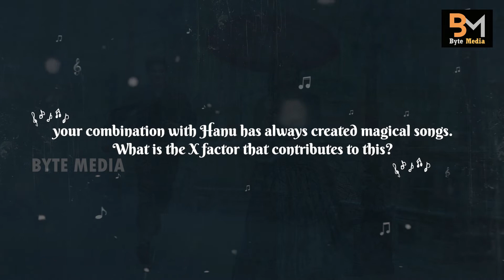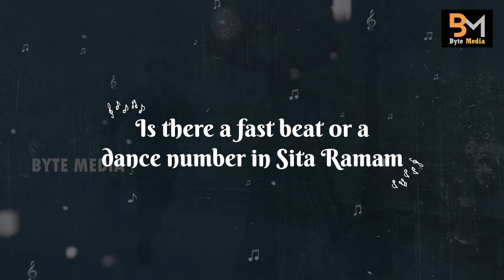Sitaramam Music Composer Vishal Chandra Shekar Candid Interview | SP Charan || Byte Media